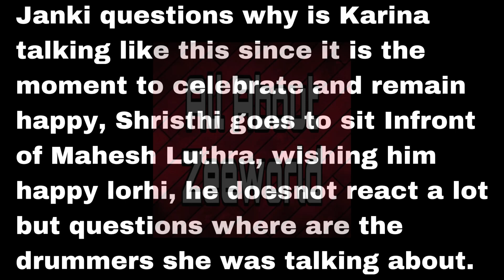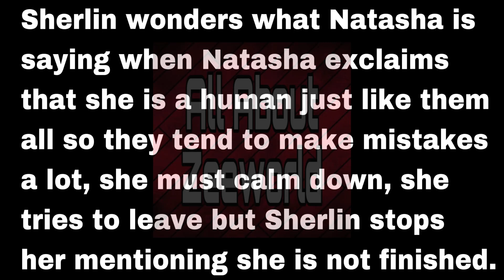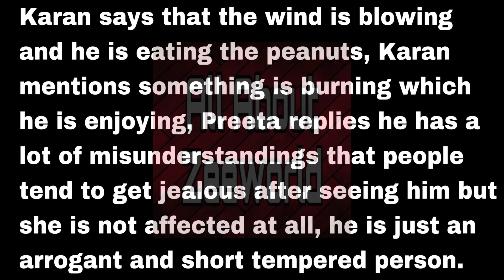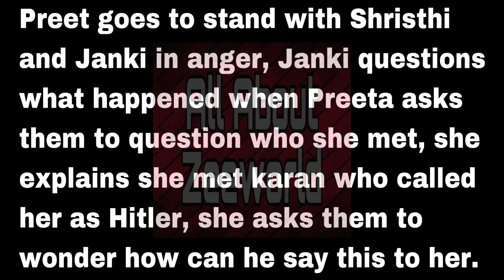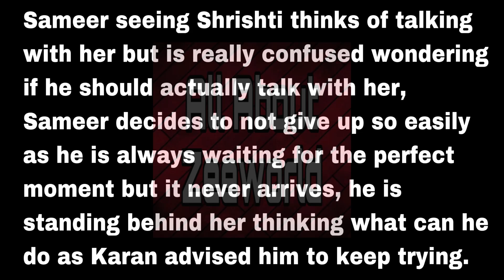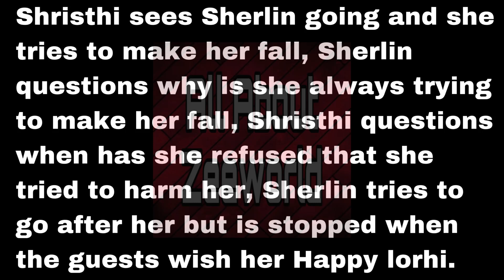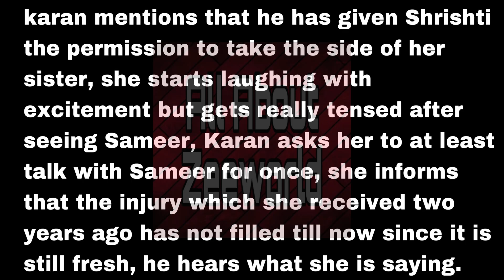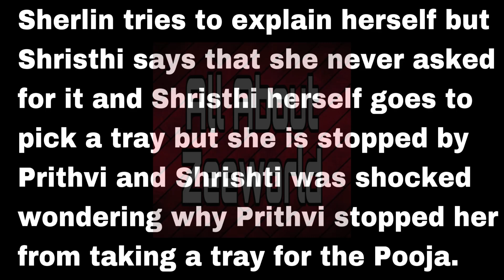Prithvi Made A Special Coconut Bomb That Would Blast On Preeta During Lorhri Festival Celebration.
Shrishti confronts Prithvi not to even try to harm her sister.

And You Can Get In Touch With Me Via Email 📧 ⬇️⬇️⬇️
allaboutzeeworld1@gmail.